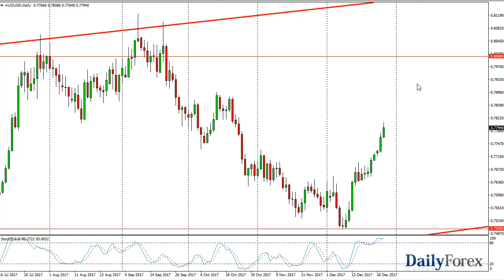USD/JPY and AUD/USD Forecast December 29, 2017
The US dollar broke down significantly during the trading session on Thursday, slicing below the 113 level. We did bounce a bit though, and I think that if we can break above the 113 handle, the market may continue to go bit higher. However, if we were to break down below the bottom of the candle for the session on Thursday, I think we could probably drop towards the 112 level. With a lack of volume in the marketplace, it’s likely that we will see a bit of choppiness. At this point though, I am much more comfortable buying this market on a break to the upside, but more than likely will only do so after New Year’s Day, as the volume will pick up. This will be especially true after the jobs number comes out for December.